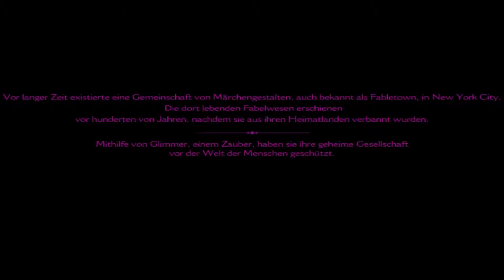THE WOLF AMONG US #000 - Intro [HD] - Lets Play [German/Deutsch]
Ein brutaler und blutiger Mord und MrManein ist unterwegs als BigBy Wolf - der große, böse Wolf um diesen aufzuklären.

Ein düsterer und brutaler Thriller, basierend auf den DC Comics/Vertigo erwartet Euch!
«THE WOLF AMONG US»
Quick-Time Event Adventure von Telltale Games

Viel Spaß bei "The Wolf Among Us"